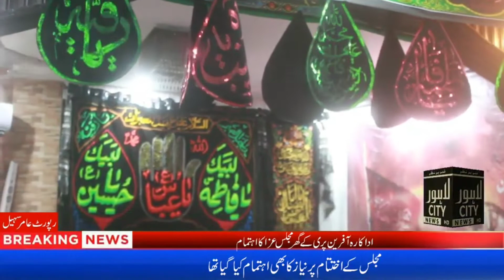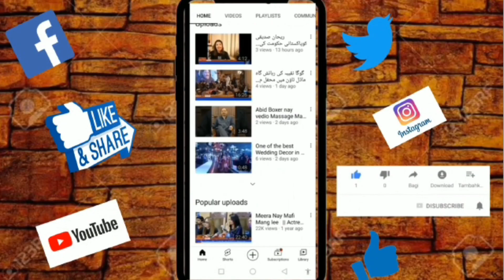Mohram || Majlis Aza at Flim Star Afreen Pari Home ||Khushboo Khan||Sidra Noor||Timmy Rai || Liala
اداکارہ آفرین پری کی رہائش گاہ پر مجلس عزا کا اہتمام کیا گیاجس میں فنکاروں کی کثیر تعداد میں شرکت کی فنکاروں کا کہنا تھا نواسہ رسول حضرت امام حسین علیہ السلام نے اپنی جان کا نذرانہ دے کر اس دین کو بچایا